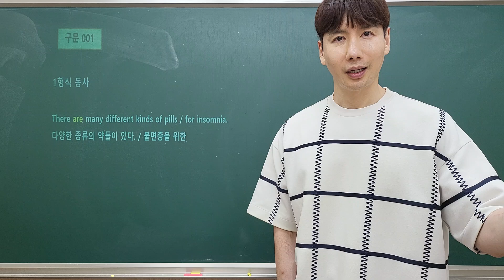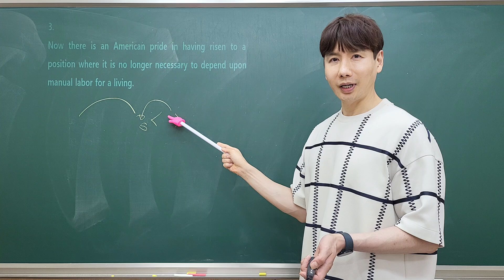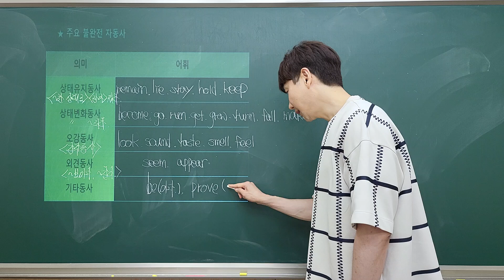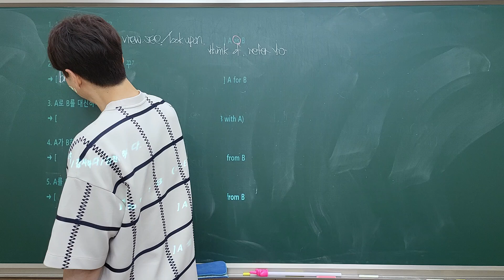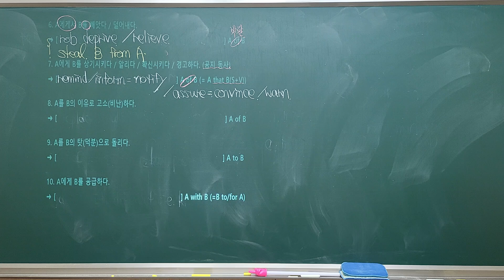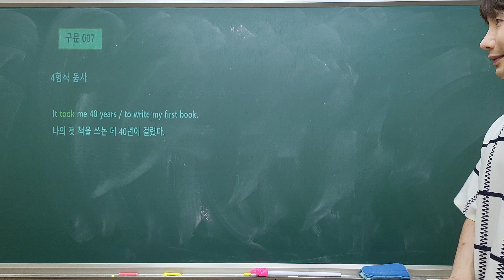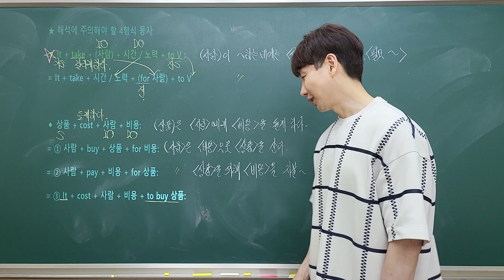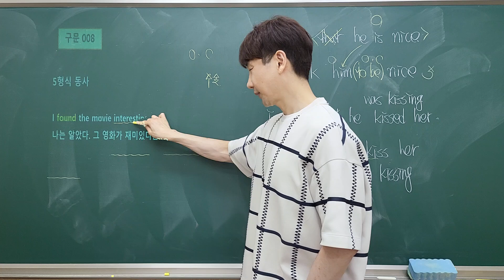구문1~구문8